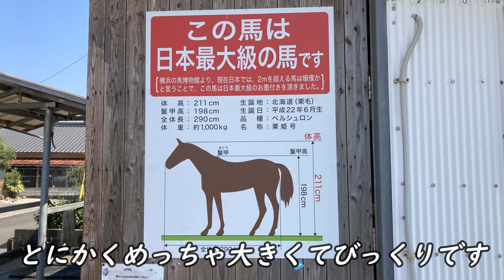【都城郷土芸能】じゃんかん馬踊りの栗ちゃんに会ってきました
2024年8月10日撮影。三股町にじゃんかん馬踊りの栗ちゃんを訪ねました。
バイオ茶の上水園の社長さんがじゃんかん馬踊り保存会の会長をされています。